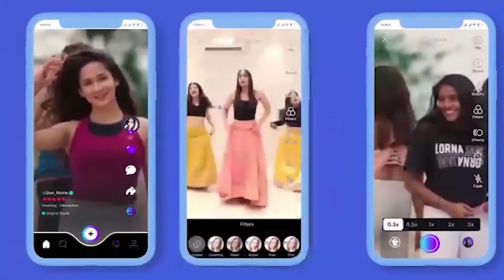মেজিয়ার তৃণমূলের জনসভা থেকে শুভেন্দুকে একহাত নিলেন কল্যান বন্দ্যোপাধ্যায়